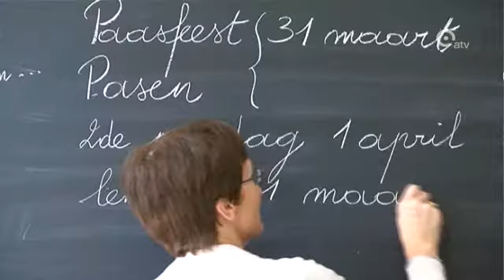Bronzen Pagadder voor Harmattan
Harmattan De Loodsen heeft de Bronzen Pagadder gewonnen. Dat is een prijs die het acw elk jaar uitreikt ter gelegenheid van Rerum Novarum aan een Antwerpse vrijwilligersorganisatie. En de vrijwilligers van Harmattan geven taallessen aan anderstaligen om zo hun integratie te bevorderen. En dat werk werd dus nu beloond met een bronzen Pagadder.